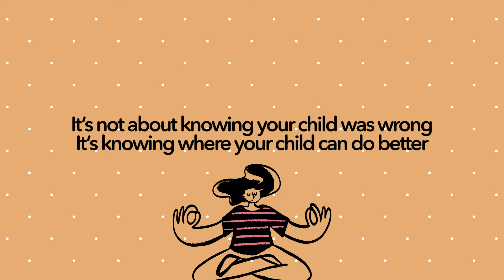Introducing Mock Tests at Openhouse